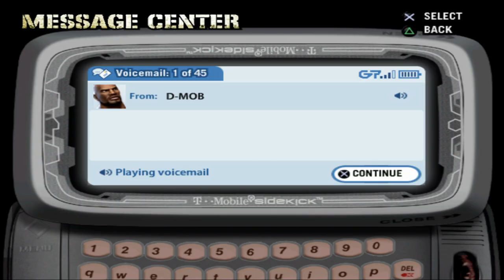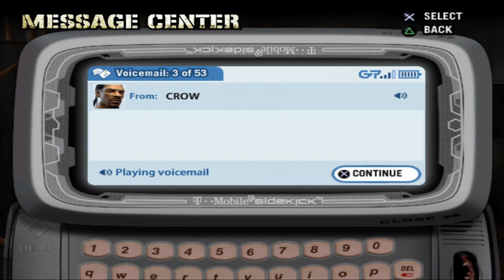Def Jam Fight For NY: John Cena (Wrestler) Story Mode Part 2.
(Requested). Posted for @MRGAMER-zv4cw